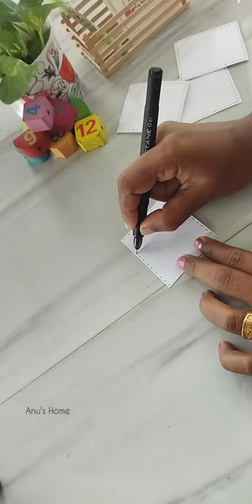How to make secret Message paper | secret message tricks | paper craft | DIY | Origami